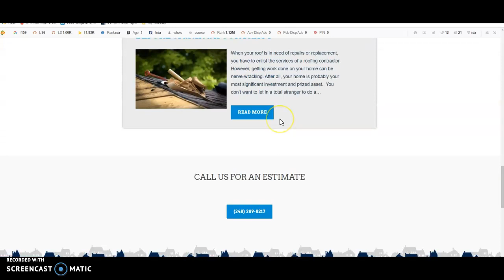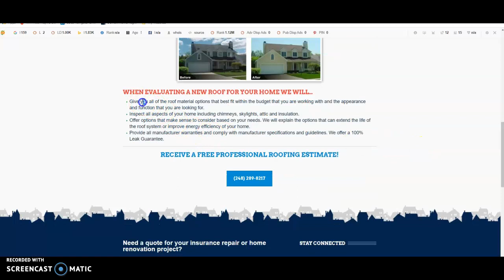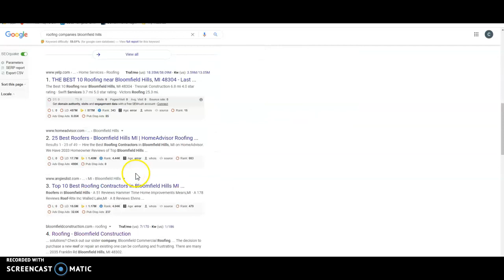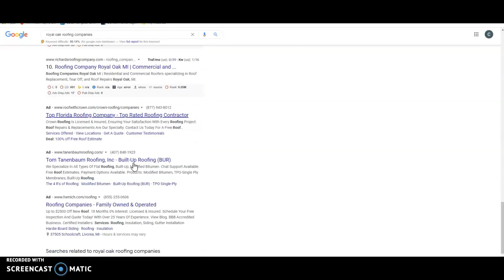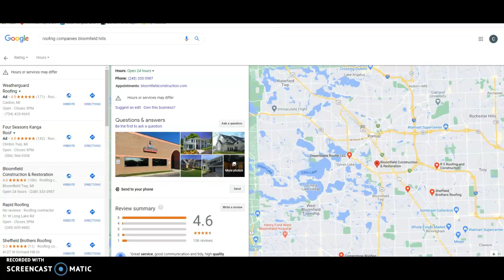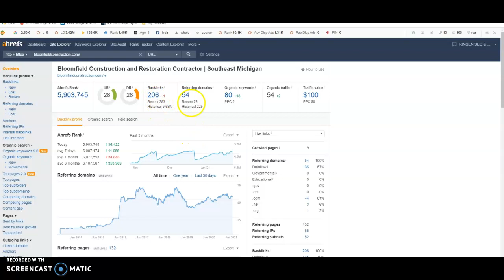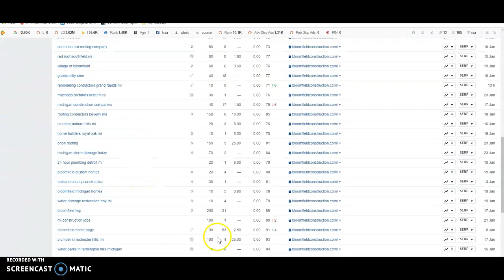Bloomfield Construction, Inc. - Website Review